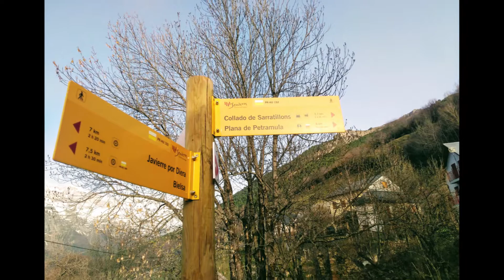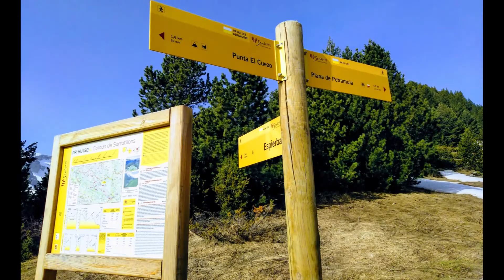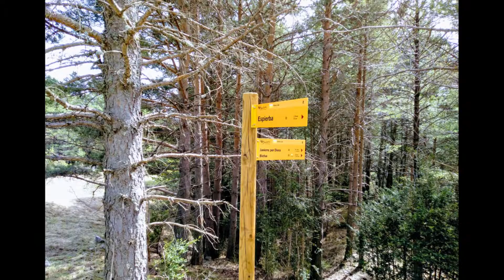Punta del Cuezo